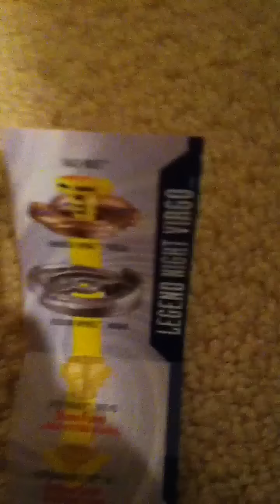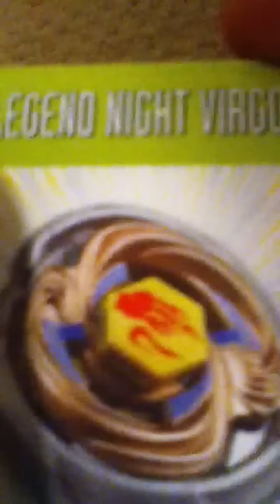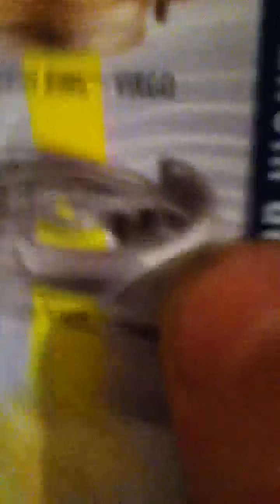legend night virgo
got at toysrus